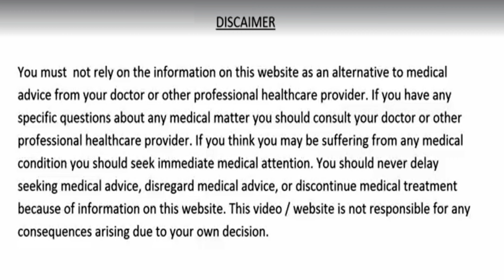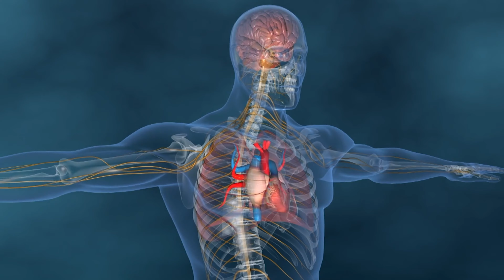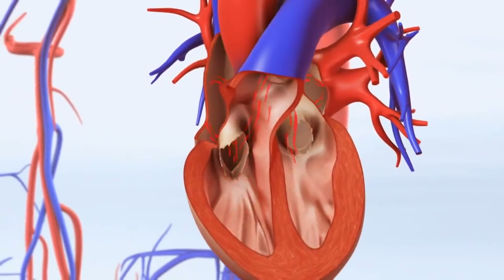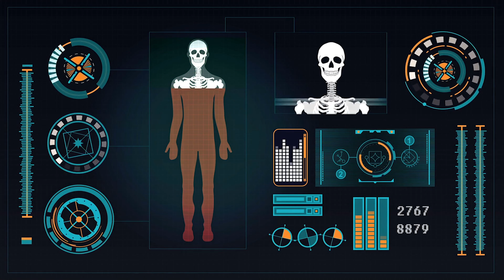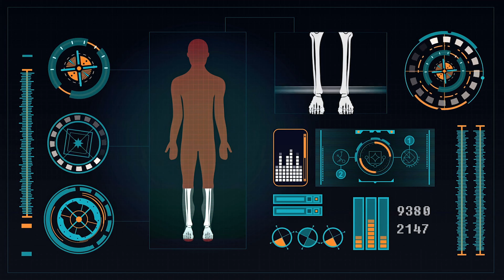रात भर पानी मे भिगोकर खालो,डायबिटीज,Uric acid,कोलेस्ट्रॉल,मोटापा,जोड़ों मे दर्द,कमर दर्द, Weightloss